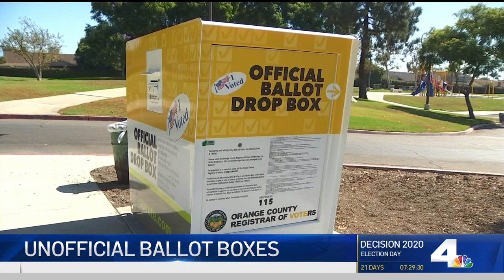Republican Party Places Unofficial Ballot Drop Boxes, State Says They're Illegal | NBCLA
The GOP won’t say how many unofficial drop boxes they have or where they have been placed. Vikki Vargas reported on NBC4 News on Monday, Oct. 12, 2020.

About NBCLA